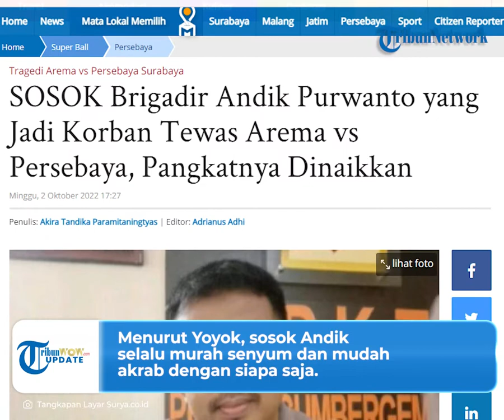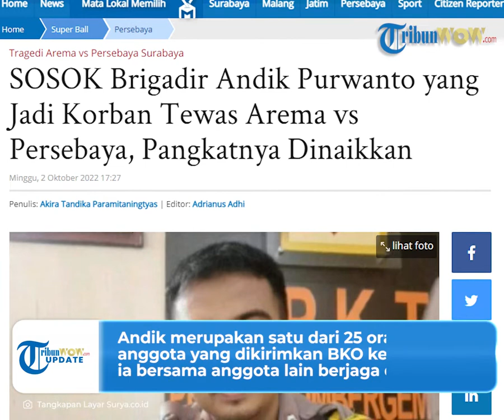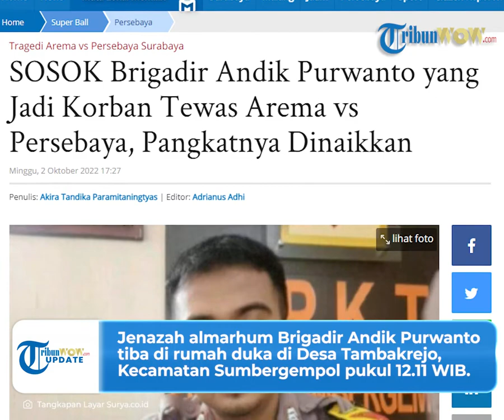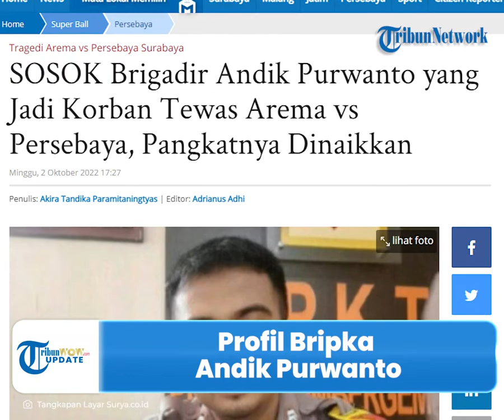Sosok Bripka Andik Purwanto, Korban Meninggal Dunia dalam Tragedi Kerusuhan di Stadion Kanjuruhan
TRIBUN-VIDEO.COM- Bripka Andik Purwanto, anggota Polsek Sumbergempol, Polres Tulungagung yang menjadi korban meninggal dunia di pertandingan Arema melawan Persebaya, Sabtu (1/10/2022).

Andik Purwanto diberi tugas untuk mengamankan laga derby Jatim Arema FC vs Persebaya Surabaya.

Kini sosok Bripka Andik Purwanto menjadi sorotan publik setelah menjadi korban meninggal dunia dalam tragedi di stadion Kanjuruhan, Malang, Jawa Timur.

Diketahui sosok Bripka Andik Purwanto bertugas sebagai Bhabinkamtibmas Desa Bendiljati Wetan, Kecamatan Sumbergempol.

Sebelum dirinya menjadi polisi, Andik merupakan alumni Pondok Pesantren Lirboyo Kediri.

Dikutip dari Surya.co.id, mantan Satkorcab Banser Tulungagung dan kawan akrabnya, Yoyok Mubarok mengatakan Bripka Andik aktif di Barisan Ansor Serba Guna (Banser) dan di PSNU Pagar Nusa.

"Dia kami sebut alumni Banser dan Alumni Pagar Nusa. Karena sejak jadi polisi dia harus netral, tidak bisa aktif lagi," ujar mantan Satkorcab Banser Tulungagung dan kawan akrabnya, Yoyok Mubarok, Minggu (2/10/2022).

Yoyok menyatakan, Andik Purwanto merupakan seseorang yang mempunyai kepribadian baik.

Kawan-kawan dekat Andik menjulukinya dengan nama Andik Bahadur.

Hal itu menjadi julukan Andik lantaran sosoknya dianggap mirip orang India.

Menurut Yoyok, sosok Andik selalu murah senyum dan mudah akrab dengan siapa saja.

"Dia supel sekali. Susah cari pengganti seperti dia," tutur Yoyok.

Yoyok juga menyatakan, Andik dikenal sebagai polisi yang tidak pernah melakukan hal yang negatif.

Andik Purwanto sebelumnya pernah menjabat sebagai penyidik.

Namun, dirinya memilih berhenti dengan beralasan tidak ingin berhadapan dengan warga meski sebagai pelaku kejahatan.

Yoyok mengungkapkan, Andik tidak peduli akan kariernya tersebut, sehingga dia lebih memilih menjadi Bhabinkamtibnas.

"Dia memelihara ikan bersama kelompok desa kami. Orangnya sangat baik," ucap Yoyok.

Kini Bripka Andik Purwanto mendapatkan kenaikan pangkat luar biasa, yakni menjadi Aipda Anumerta.

Kenaikan pangkat tersebut lantaran Bripka Andik meninggal dunia pada saat menjalankan tugas kepolisian.

Diketahui sebelumnya, Bripka Andik Purwanto telah menjadi korban meninggal dunia dalam tragedi kerusuhan di Stadion Kanjuruhan.

Kala bertugas di Stadion Kanjuruhan, Andik sempat membuat status di ponselnya pada pukul 21.22 WIB.

Kabag Ops Polres Tulungagung, Kompol Supriyanto menyatakan, Andik merupakan satu dari 25 orang anggota yang dikirimkan BKO ke Malang.

"Ada permintaan BKO, kami mengirim 25 orang. Pengendali sepenuhnya Polres Malang," ujar Supriyanto.

Diketahui Andik bersama anggota Polres lainnya berjaga di atas tribun 10.

Saat kerusuhan berlangsung, Andik terpisah dengan teman-temannya.

Sementara itu, Kapolres Tulungagung, AKBP Eko Hartanto mengatakan, setelah selesai pengamanan, Andik tidak ditemukan.

Personel yang lain telah mencoba mencari namun, tidak juga membuahkan hasil.

Kemudian pihak Polres mencari tahu dengan menghubungi pihak rumah sakit setempat.

"Akhirnya kami mencari tahu, kontak ke rumah sakit dan Padal di sana," ucap AKBP Eko.

Tak berlangsung lama, pihak rumah sakit memeberikan infomasi, yakni, Bripka Andik meninggal dunia.

"Ternyata benar, ada satu anggota kami yang meninggal dunia," sambung Eko.

AKBP Eko menyatakan, terkait penyebab Bripka Andik meninggal, pihaknya telah menyerahkan ke Polda Jawa Timur.

Diketahui, almarhum Andik telah meninggalkan dua putra dan seorang istrinya.

Jenazah almarhum Brigadir Andik Purwanto tiba di rumah duka di Desa Tambakrejo, Kecamatan Sumbergempol pukul 12.11 WIB.

Setelah almarhum Andik disholatkan dan melewati prosesi, jenazah diberangkatkan menuju pemakaman umum Desa Sambijajar, Kecamatan Sumbergempol sekitar pukul 13.15 WIB.

Pada saat itu, prosesi pemakaman dilakukan secara militer dengan menggunakan tembakan salvo.

(Tribun-Video.com/Surya.co.id).

Artikel ini telah tayang di Surya.co.id dengan judul SOSOK Brigadir Andik Purwanto yang Jadi Korban Tewas Arema vs Persebaya, Pangkatnya Dinaikkan,